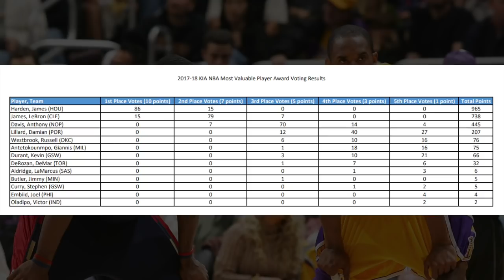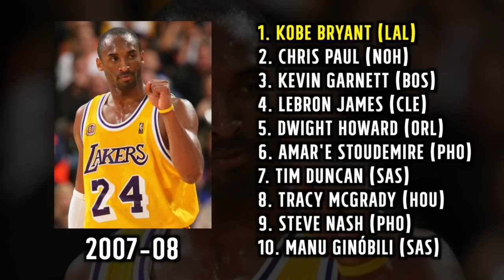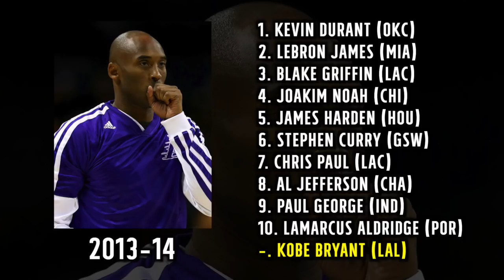Qual a colocação de KOBE BRYANT em cada votação para MVP?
Atuando 20 temporadas com a camisa do Los Angeles Lakers, Kobe Bryant se tornou um dos maiores jogadores da história da NBA. Porém, ele conseguiu apenas um prêmio de MVP nesses 20 anos de carreira.

Seguindo os moldes de um vídeo similar feito sobre LeBron James há pouco mais de um ano, aí vão todas as colocações, ano a ano, de Kobe Bryant na votação para MVP.

Qual a colocação de LeBron James em cada votação para MVP?